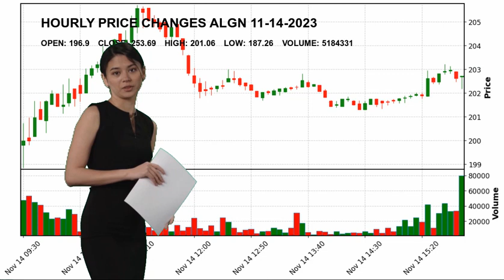Align Technology, Inc. ALGN Stock Price Analysis Today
Align Technology, Inc. ALGN Today.
November 14 Align Technology, Inc. Hourly Price Changes of Align Technology, Inc., which closed yesterday at $253.69 and started the day at $196.9.
Align Technology, Inc. reached maximum $201.06 today. And the lowest stock price was $187.26 .
Medical Devices Healthcare Mr. Joseph M. Hogan ALGN Align Technology
 Inc. Align Technology
 Inc. NASDAG Stock Price ALGN Price Align Technology
 Inc. Price ALGN Stock Price Align Technology